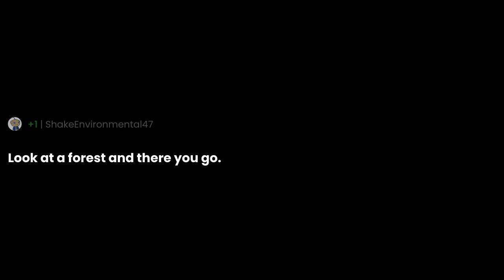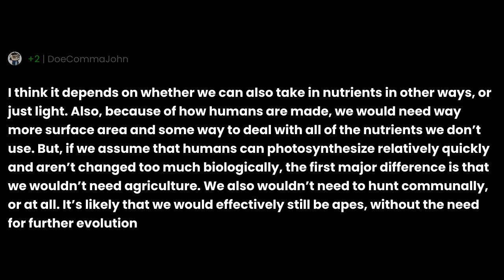How would society change if we needed photosynthesis like plants to survive?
"How would society change if we needed photosynthesis like plants to survive?" the question you all have been asking for.